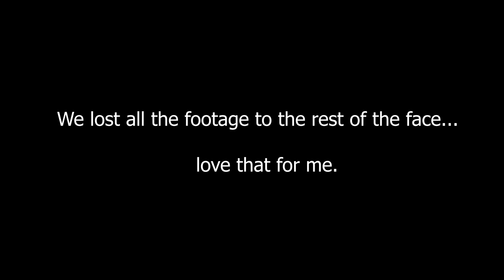My Boyfriend Guides Me Through A Makeup Tutorial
Have fun with us while my fiancé tries to guide me through a makeup tutorial. He's hilarious btw.